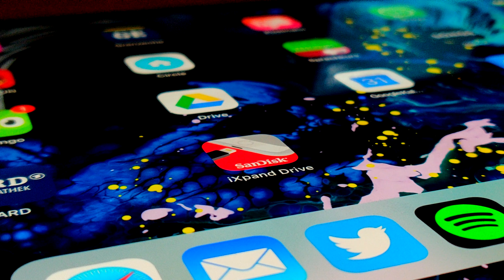Unsere TOP 3 SanDisk USB-Gadgets - Techcheck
USB-C kaufen

Lightning kaufen

Falls weitere Fragen aufkommen sollten, bitte unter dem Video kommentieren und ich werde die Frage so schnell wie möglich beantworten.

djmmr (Maxim)
david_stoffels (David)

Maxim: maxim_stoffels
David: david_stoffels
Techcheck: Techcheck (techcheck.official)
Links, die mit dem -Symbol gekennzeichnet sind, sind Partnerlinks. D.h. ich bekomme eine kleine Provision, ihr müsst aber nicht mehr bezahlen.